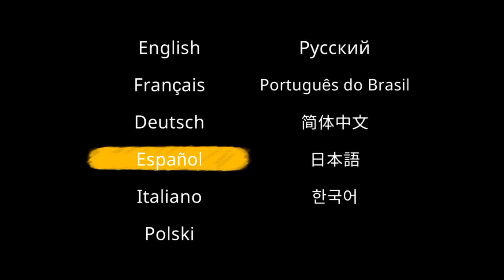Tails of Iron #1 | El día especial de Redgi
Buenas muchachos, quería traer estos videos hace rato, es un juego que me gusto mucho y jugué ya hace un tiempo en stream, disculpe si mi voz se escucha diferente pero es que ese día estaba enfermo xD, espero que lo disfruten, un abrazo (;